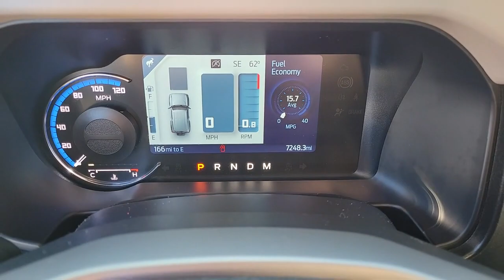Used 2022 Ford Bronco Wildtrak Las Vegas, Bullhead City, St. George, Havasu, Pahrump, NV 194323A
Carbonized Gray Metallic Used 2022 Ford Bronco Wildtrak  available in Las Vegas, Nevada at Friendly Ford. Servicing the Bullhead City, St. George, Havasu, Pahrump, NV area.

Friendly Ford
660 N Decatur Blvd

Recent Arrival! CARFAX One-Owner. Clean CARFAX. Certified. Carbonized Gray Metallic Wildtrak 4WD ABS brakes, Alloy wheels, Compass, Electronic Stability Control, Front dual zone A/C, Heated door mirrors, Heated front seats, Illuminated entry, Low tire pressure warning, Remote keyless entry, Traction control.brbrWelcome to Friendly Ford! Located in Las Vegas, NV, Friendly Ford is proud to be one of the premier dealerships in the area.brbrFord Gold Certified Details:brbr  * Warranty Deductible: $100br  * Roadside Assistancebr  * and 22,000 FordPass Rewards Points to use toward first two maintenance visitsbr  * 172 Point Inspectionbr  * Powertrain Limited Warranty: 84 Month/100,000 Mile (whichever comes first) from original in-service datebr  * Vehicle Historybr  * Limited Warranty: 12 Month/12,000 Mile (whichever comes first) after new car warranty expires or from certified purchase datebr  * Transferable WarrantybrbrAwards:br  * NACTOY 2022 North American Utility of the Year
Navigation system: SYNC 4 Connected Navigation (w/Free 90-Day Trial),6 Speakers,AM/FM radio: SiriusXM with 360L,AM/FM Stereo,Radio data system,SiriusXM Radio w/360L,SYNC 4,Air Conditioning,Automatic temperature control,Front dual zone A/C,Power steering,Power windows,Remote keyless entry,Steering wheel mounted audio controls,Traction control,4-Wheel Disc Brakes,ABS brakes,Dual front impact airbags,Dual front side impact airbags,Emergency communication system: 911 Assist,Front anti-roll bar,Front wheel independent suspension,Integrated roll-over protection,Low tire pressure warning,Occupant sensing airbag,Overhead airbag,Brake assist,Electronic Stability Control,Exterior Parking Camera Rear,Auto High-beam Headlights,Delay-off headlights,Front fog lights,Fully automatic headlights,Panic alarm,Security system,Speed control,Heated door mirrors,Power door mirrors,AppLink/Apple CarPlay and Android Auto,Auto-dimming Rear-View mirror,Compass,Connected Navigation,Driver door bin,Driver vanity mirror,Front reading lights,Heated Cloth Bucket Seats,Illuminated entry,Leather Shift Knob,Outside temperature display,Overhead console,Passenger vanity mirror,Tachometer,Telescoping steering wheel,Tilt steering wheel,Trip computer,Voltmeter,Front Bucket Seats,Front Center Armrest,Heated front seats,Split folding rear seat,Passenger door bin,Alloy wheels,Wheels: 17 Black High Gloss-Painted Aluminum,Variably intermittent wipers,4.7 Axle Ratio